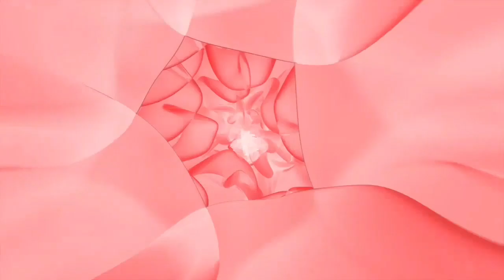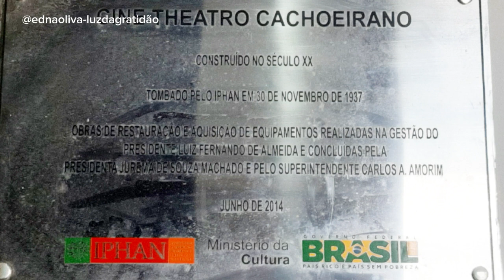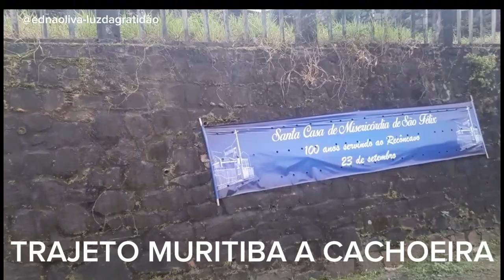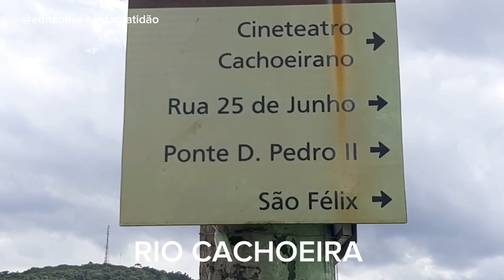24 DE SETEMBRO - VISITA A CIDADE DE MURITIBA E CACHOEIRA NA BAHIA!